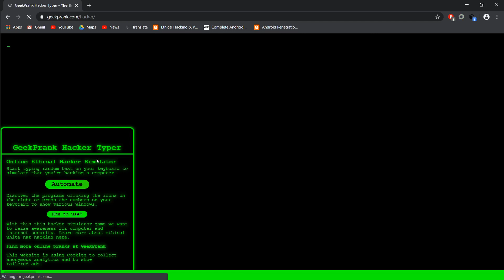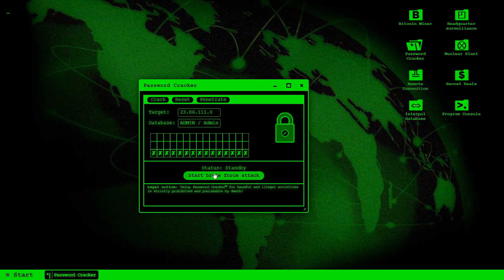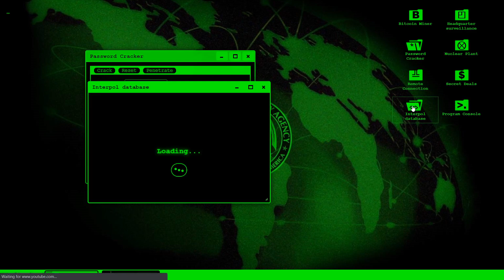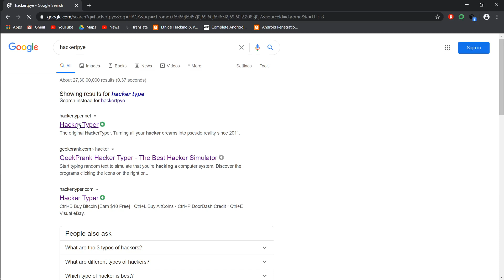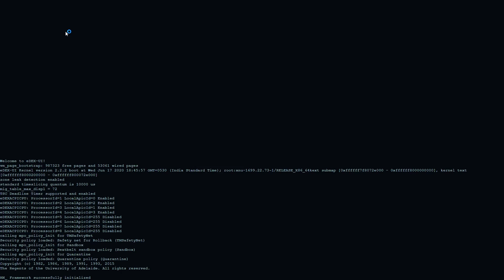Become A Hacker In 1 Minute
Hey Dear You don't want to learn hacking or programming like material But wants to predict a Pro Hacker then this video is for you. Create a Hacking window, Type like a programming, crack password like a cracker, spy the confidential area etc.